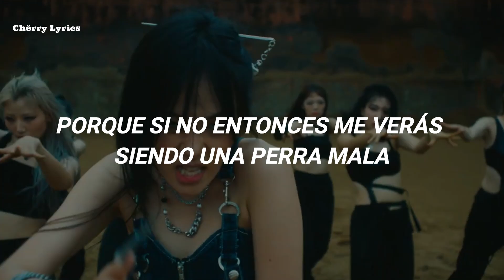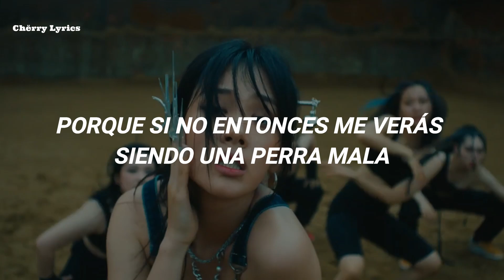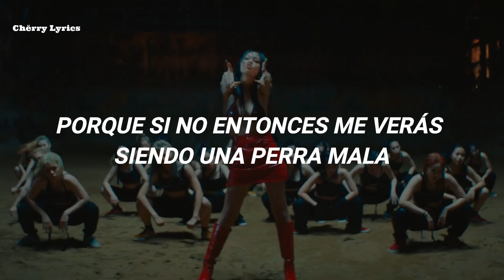BIBI (비비) - ‘BIBI Vengeance (나쁜년) [ Traducida al Español ]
Lyrics :

들어오라 해
눈을 깔아 왜
비밀로 할게
네 부정과 죄
전부 드러내
자릴 넘보네
눈감아 줄게
네 본성과 뇌
춤추는 저 장미를 꺾어
완성한 왕관 나의 것
다시는 얼씬 못하게
가시를 친 성관
Watch me dance
Watch me sing
여기까진 놓아줄게
도망가 얼른
Watch me dance
Watch me sing
다신 붙잡히지 마
그땐 보게 되는 거야
나쁜 년
나쁜 년 아주 그냥 나쁜 년
다신 붙잡히지 마
미친년
I got mercy I got grace
Desperado with the scales
Throw a rose on your body
Mask of zorro I'm so wanted
그러 쥐어 나를 꺾어
상처가 남은 손을 적셔
Look scared
안아 너를 보듬어 주지
술로 씻어 죄를 사하여주지
Watch me dance
Watch me sing
도망가 얼른
Watch me dance
Watch me sing
다신 붙잡히지 마
나쁜 년
다신 붙잡히지 마
미친년
어떤 짓을 했건 말을 하건 후횔 하건 상관없어
난 나를 무너뜨려 날 즈려밟은 너를 용서했어
마지막 기횔 져버렸다니 참 안됐어
기다려왔어 기대해왔어 이제 나쁜 년
다신 붙잡히지 마
미친년